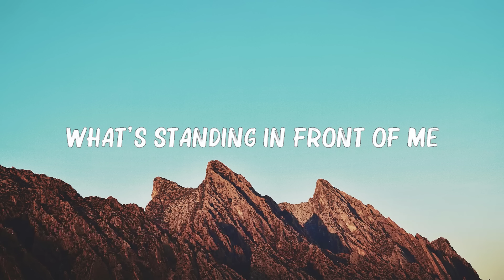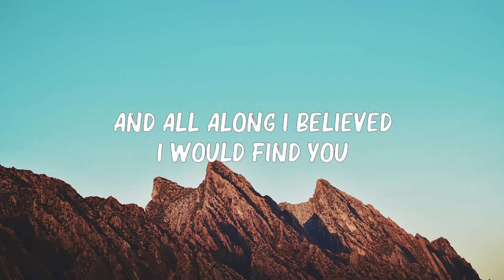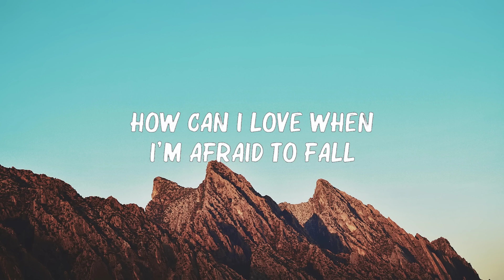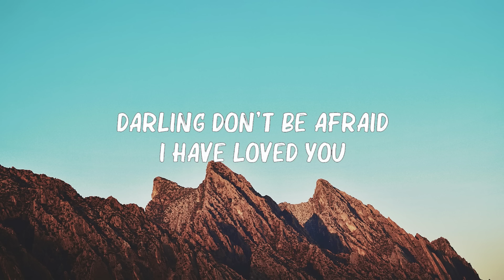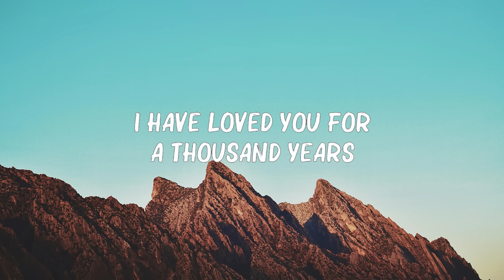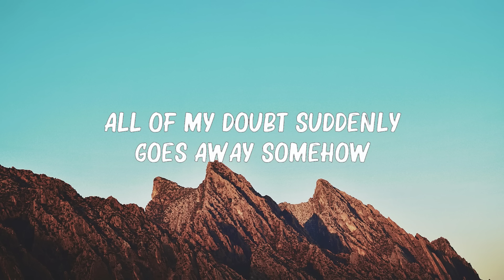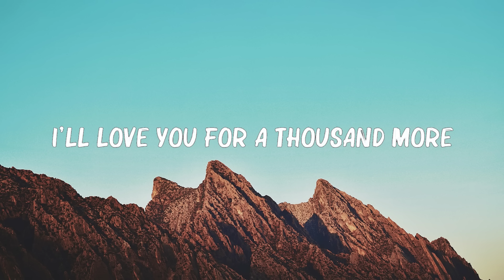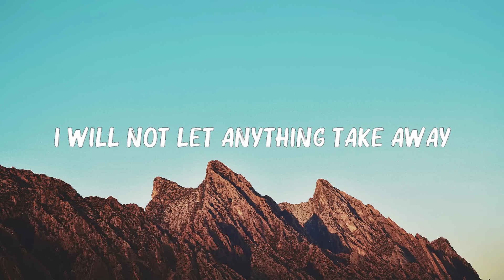Christina Perri - A Thousand Years (Lyrics) 🍀Playlist Lyrics 2024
[Pre-Chorus]
One step closer
[Chorus]

[Verse 2]
Take away
What's standing in front of me
Every breath